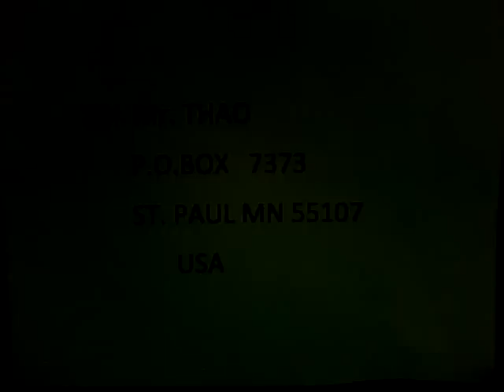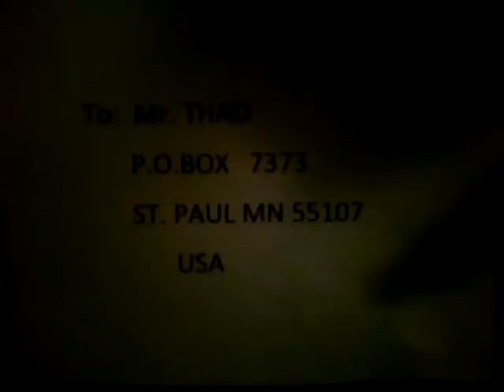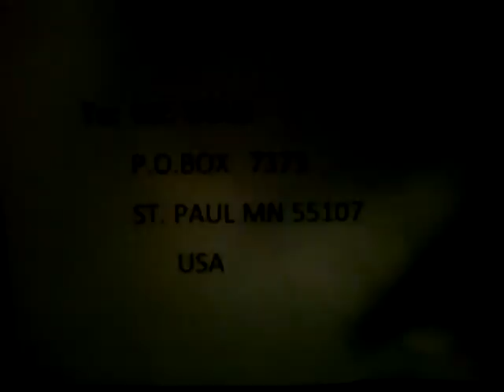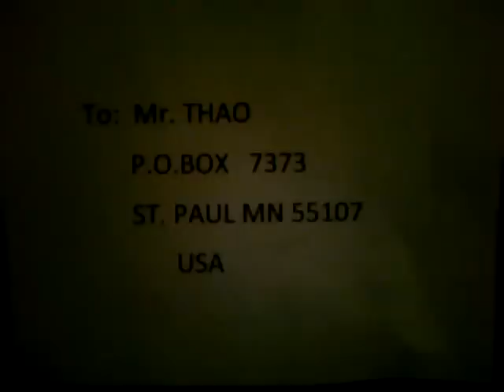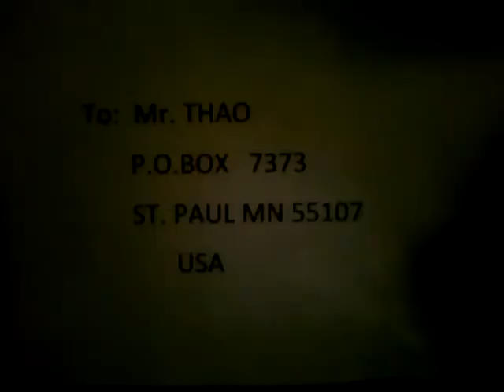Khang National { Xeng Khang) 07/01/2014